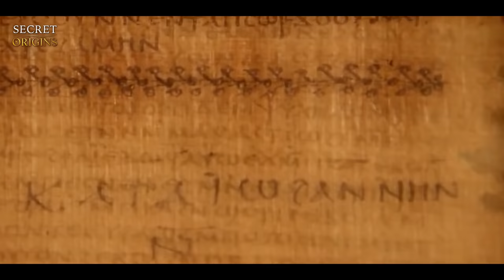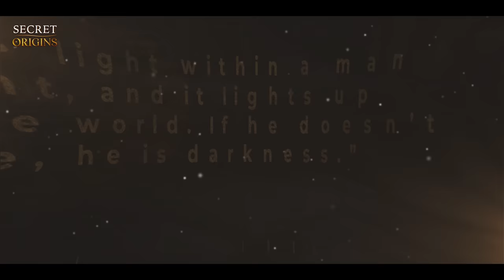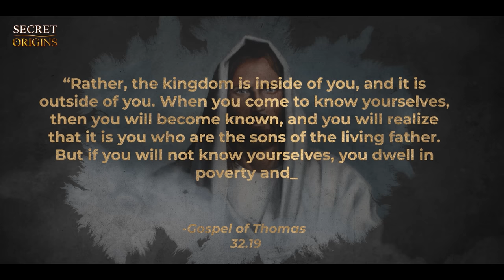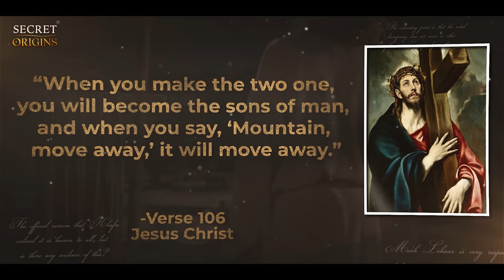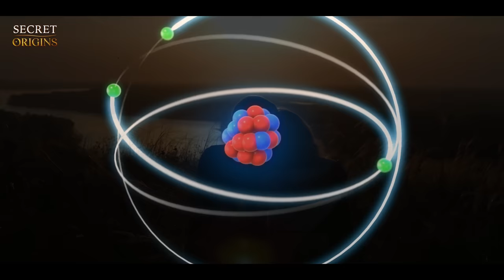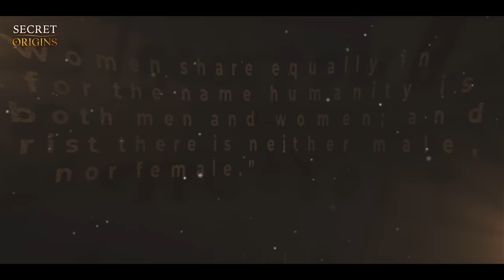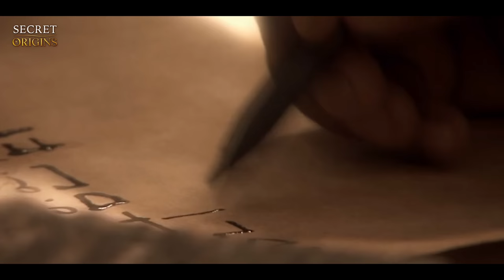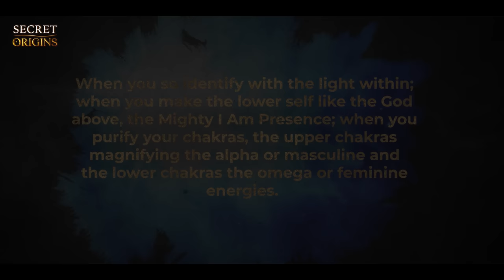The Forbidden Teachings of Jesus That The Bible Tried To Hide From Humanity | Part 2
Are you ready to uncover the truth about Jesus and his teachings? In this episode, we'll be exploring the hidden teachings and messages that may have been left out of the Bible. From the possibility that Jesus was not the Son of God, but rather a spiritual leader seeking to guide us towards inner growth and self-awareness, to the idea that Christ consciousness is not just a title, but a state of being that we can all strive for. With insights from the agnostic gospels and the Gospel of Thomas, this episode is sure to challenge your beliefs and leave you questioning everything you thought you knew about Jesus. Watch until the end to discover the secrets that have been hidden for centuries.

The New Testament of the Bible portrays Jesus not as an ordinary man, but as the one that has come to save us. He is thus regarded as Christ, a word which derives from Greek Χριστός, which means the Anointed one, the long-awaited Messiah. Jesus of the Bible does miracles such as healing mortally ill people, or raising them from the death. Later on, after he is crucified and then placed in a cave, Jesus is told to resurrect, which is the apogee of his miracles. In the Bible, Jesus is Lord and Son of God in a unique way: he remains forever distinct from the rest of humanity whom he came to save.

But what if there is a different story?

In the gnostic texts of Nag Hammadi, (you can check our previous video for more information about the Nag Hammadi scriptures) we see a totally different description of Jesus. There, he is portrayed as a guide who opens access to spiritual understanding. He is not a real son of God, but according to the secret gospels every human being is a Son of God.
Jesus is rather a spiritual teacher, who raises the awareness of the people. He doesn’t insist to be a leader, he only shows the way. It’s a bit like Star Wars and the way of the Jedi. In the gnostic gospels, the “Living Jesus” speaks of illusion and enlightenment through self-knowledge. It is believed that when the disciple attains spiritual understanding, Jesus no longer serves as a spiritual master as the two have become equal.

As it is stated in the secret gospel of Philip, “Whoever achieves gnosis becomes “no longer a Christian, but a Christ.”” (Gospel of Philip 67.26)

From this we see that the name Christ did not mean the chosen one, the messiah, but rather, the one who gained knowledge and eventually became one with God. Isn’t this what we all should strive for? Become One With All There is. Consciously.
Christ is a state of consciousness, it's the state referred to in the spiritual community today as Oneness or Unity consciousness. Jesus was a representative of Christ consciousness.
Verse 77: Jesus says: I am the light that is above them all. I am the all; the all came forth from me, and the all attained to me. Cleave a (piece of) wood; I am there. Raise up a stone, and you will find me there.

 The Gospel of Thomas relates that as soon as Thomas recognizes Jesus, Jesus says to Thomas that they have both received their being from the same source, which is the divine consciousness. Therefore, we can assume that the main teaching of Jesus as a spiritual teacher was the Gnosis: Self-knowledge as Knowledge of God.
“There’s light within a man of light, and it lights up the whole world. If he doesn’t shine, he is darkness” (Gospel of Thomas 38.4-10)

“Let him who seeks continue seeking until he finds. When he finds, he will become troubled. When he becomes troubled, he will be astonished, and he will rule over all things.” (Gospel of Truth 32.38-39)
 This saying in a way warns those people who decide to take the journey of discovering themselves. Gnostics believe that the gnosis is not appropriate for everybody, since some people are just not ready to receive such a deep understanding of everything and will only lead to negative results. Still, however, those who are ready, might also get confused, even temporarily lost, as the acquiring of gnosis changes human’s perspective of the world.
Because once you step into the way of knowledge, there is no turning back. And with that comes responsibility. Because you understand how important are the choices you make and even the words that come out of your mouth. Because everything moves and vibrates.